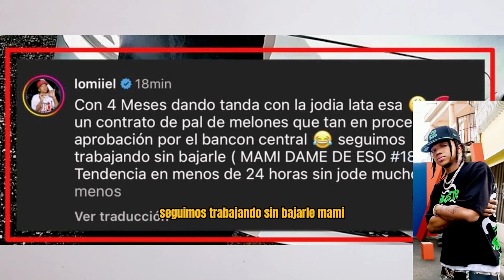Lomiiel Le Responde A Rochy rd 🤐 lo tiene que escuhar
☎ Contacto / Promociones:
Canal de farándula, dedicado a mantenerte informando en el mundo artistico
Sigueme:
Credito .
video creado , editado producido por este canal. Tiger Muisc rd
Todos esto video pertenecen a este canal